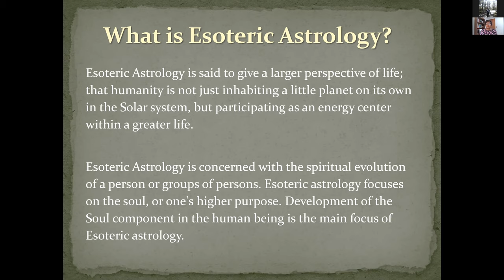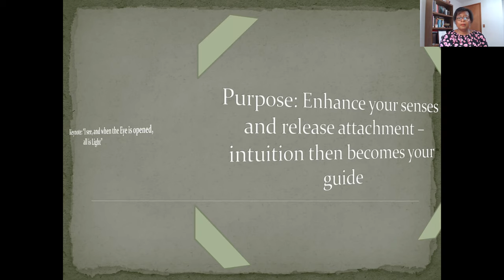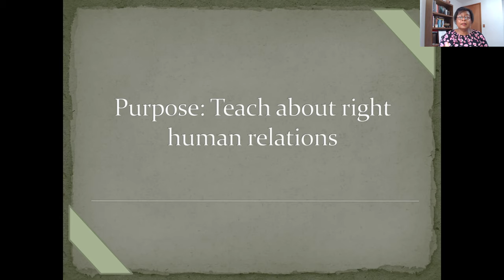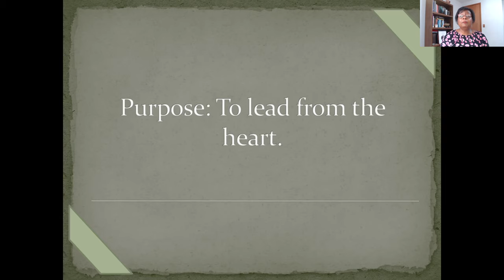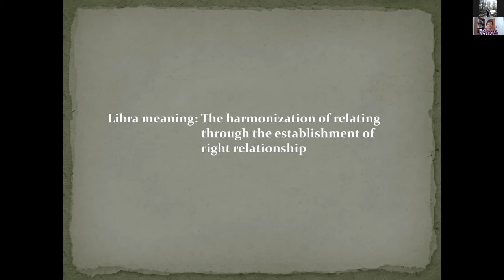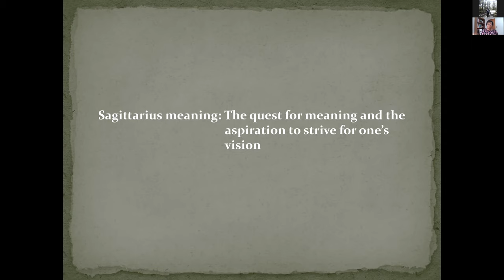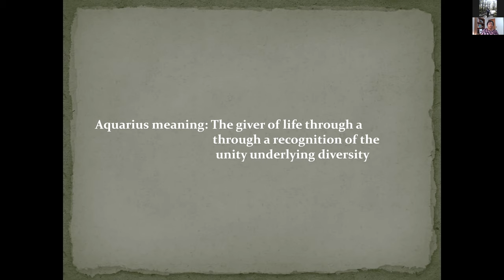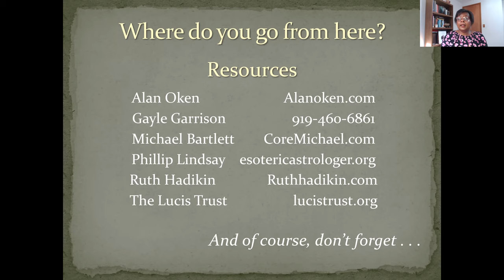Marie O'Neill - ESOTERIC ASTROLOGY - AN INTRODUCTION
Recorded at EA Zoom Meetings! September 24, 2020